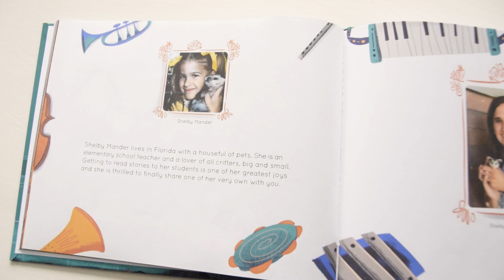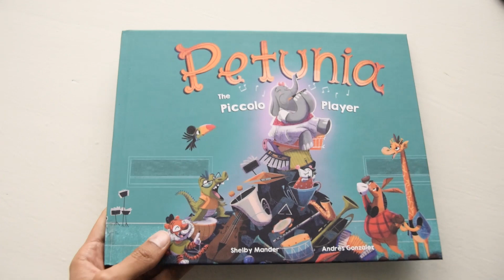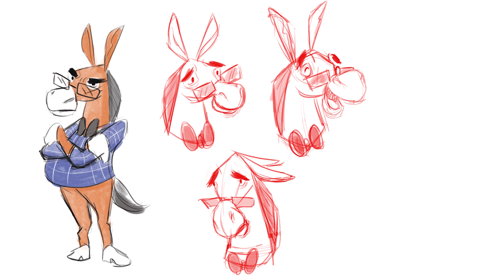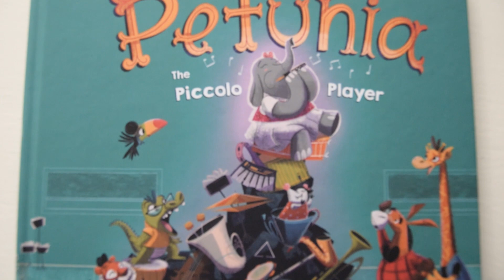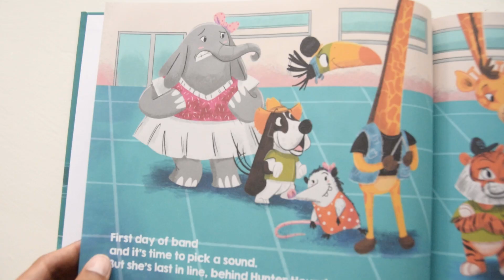Cómo ilustrar un libro infantil-Proceso paso a paso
Capítulos del video:
0:00 Introducción
2:09 Cómo llegó a mi?
3:08 Scope
4:36 Manuscrito
6:05 Diseño de personajes
10:48 Storyboard
12:25 Bocetos finales
14:11 Paleta de colores
16:14 Ilustracion digital
18:21 Portada
21:08 Diseño de impresión
22:05 Conclusión
22:45 Librillo gratis

✅Mira "Petunia the Piccolo player" aquí 👇🏽

✅Descarga mi librillo gratis para aprender a dibujar animales con los números👇🏽